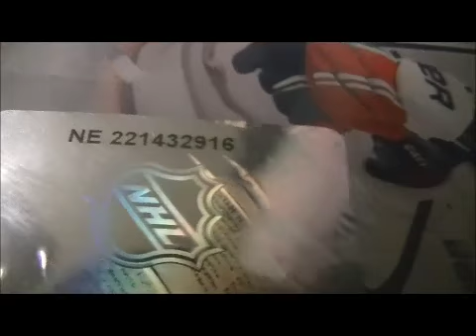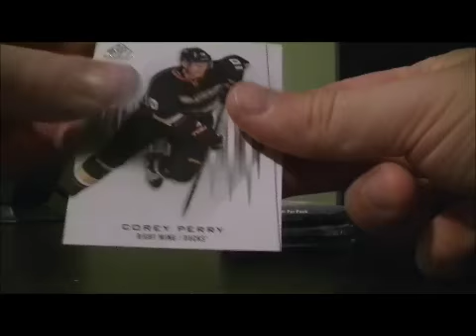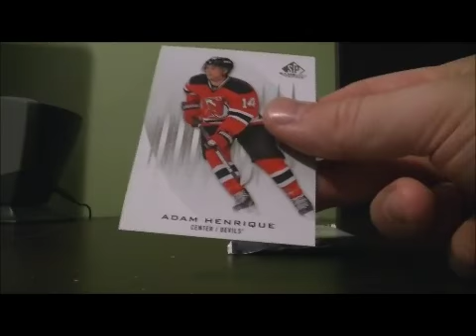2013-14 Upper Deck SP Game Used Box Break #37